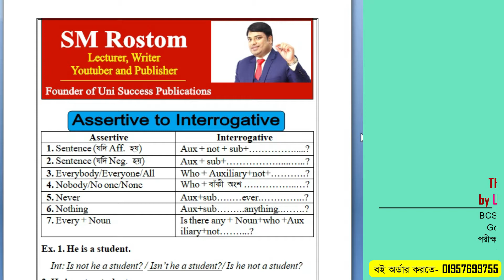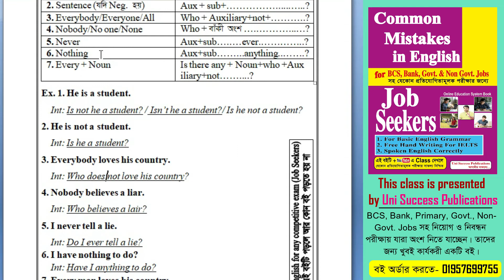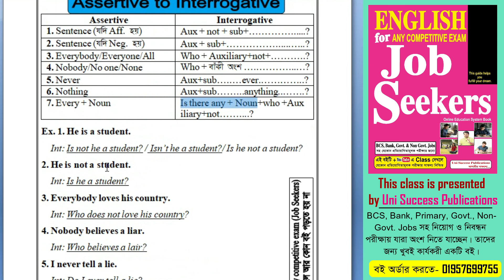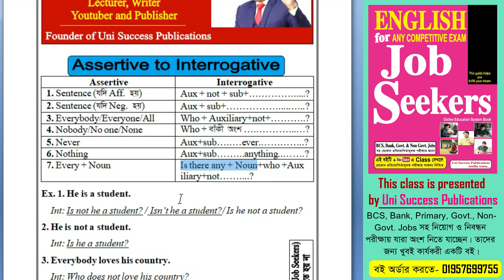Assertive to Interrogative for Job Exam II SM Rostom II English Windows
Assertive to Interrogative for Job Exam II SM Rostom II English Windows besides..
   - Academic English for HSC/SSC/JSC/Seven/Six.
   - University Admission English.
   - Medical Admission English.
   - English for BCS Preparation.
   - English for the Job Seekers ( Govt.& Non Govt.).
   - English for Teacher Reg. Exam.
   - Free-Hand-Writing.

    - Record Class + PDF Sheet (Facebook Private Group)
Arrange (MORE CLASS) Available Access Only (250/- Taka)

Arrange (MORE CLASS) Available Only (250/- Taka)